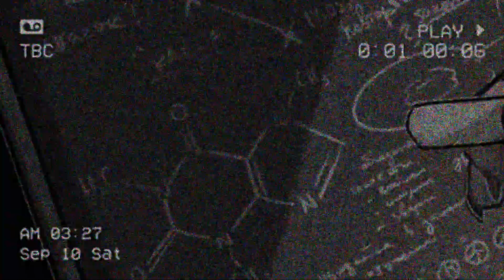【CHANNEL TRAILER】-lonerDemiurge ( Nail ) ✦ Vtuber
ᅠ Нарезчик: @Radio4eL_August